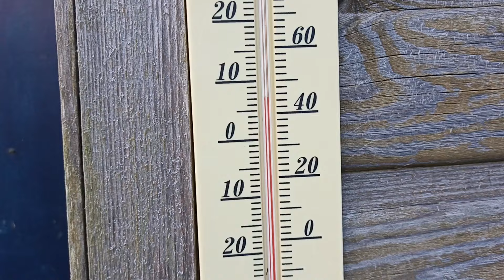25 июня Почему не растут огурцы